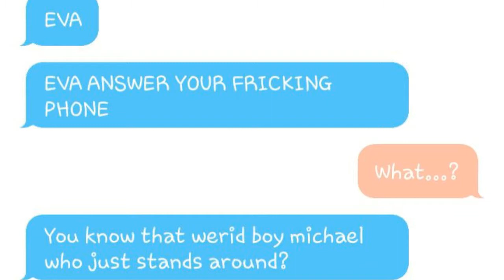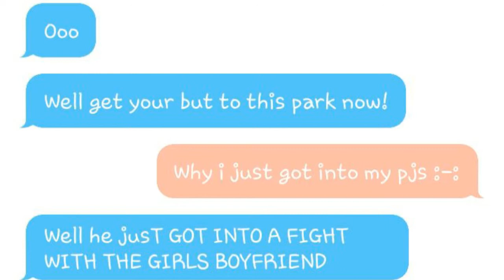Crazy- Ex|part 3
Im sorry you could not see the tab where i was typing at.